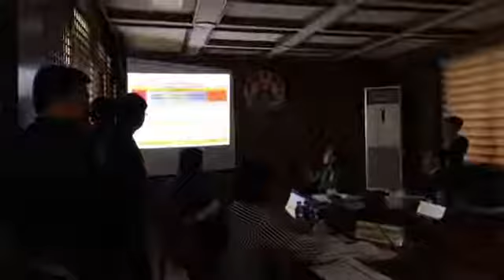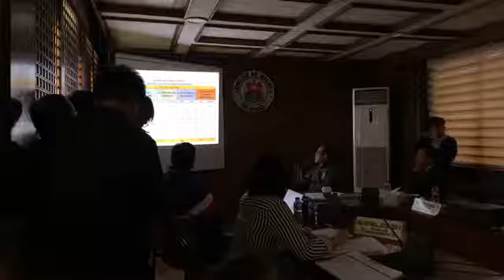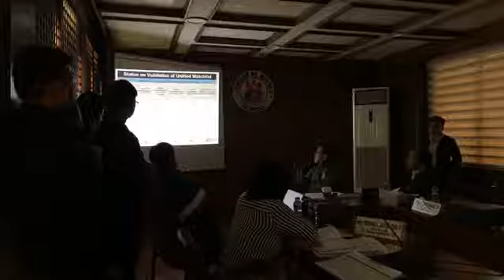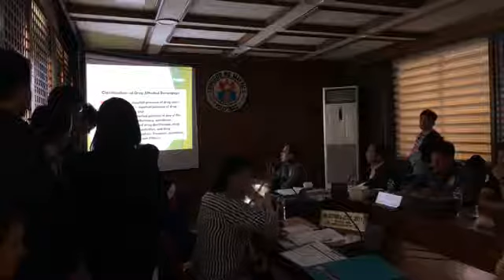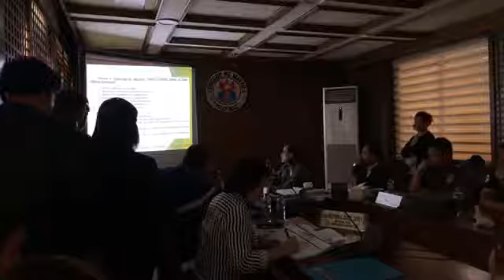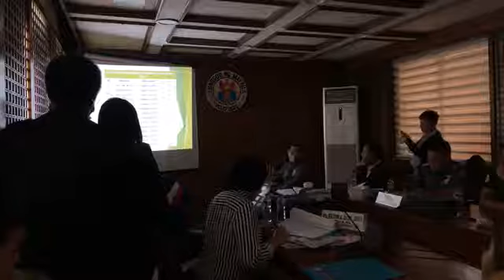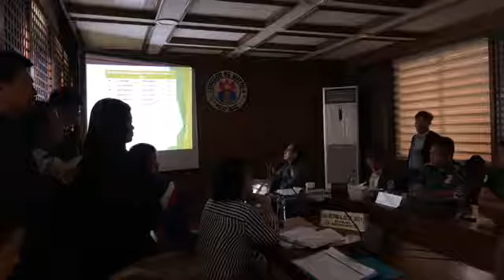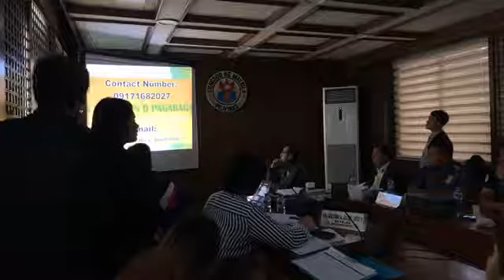Mayor Isko Latest LIVE Manila City convenes Anti Drug Abuse Council